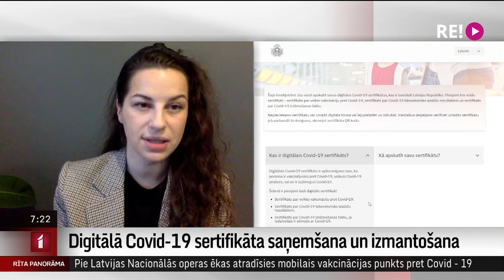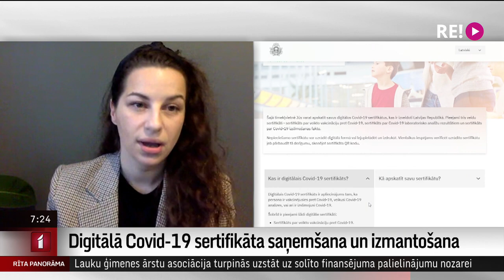Intervija ar Covid-19 sertifikātu kampaņas vadītāju, NVD pārstāvi Eviju Štālbergu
Kopš augusta teju dubultojies tīmekļvietnes covid19sertifikats.lv vidējais dienas apmeklējumu skaits. Šajā vietnē ikviens var aplūkot un lejupielādēt savus Cov sertifikātus, ko NVD izsniedz pēc vakcinācijas, pārslimošanas vai laboratoriski veikta testa.
Tomēr liela daļa cilvēku joprojām vēršas pēc palīdzības zvanu centrā vai klientu apkalpošanas centros klātienē, jo nemāk vai nesaprot, kā sertifikāts jāielādē. Tāpēc ar šodienu NVD sāks kampaņu, lai to skaidrotu plašāk. Sāksim jau šorīt – intervijā ar dienesta pārstāvi, Covid-19 sertifikātu kampaņas vadītāju Eviju Štālbergu.